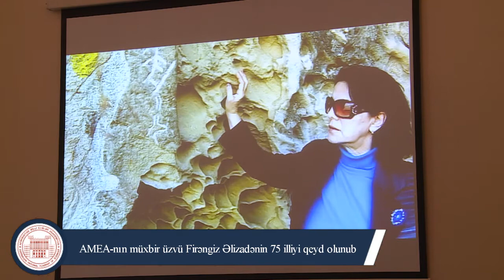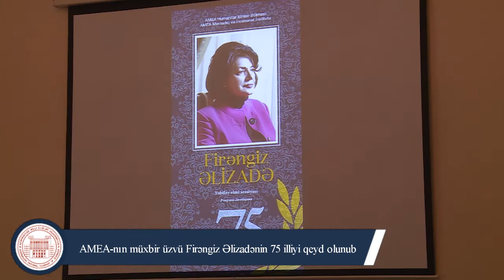AMEA-nın müxbir üzvü Firəngiz Əlizadənin 75 illiyi qeyd olunub